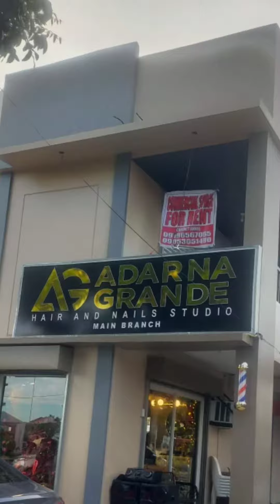Adarna Grande Salon